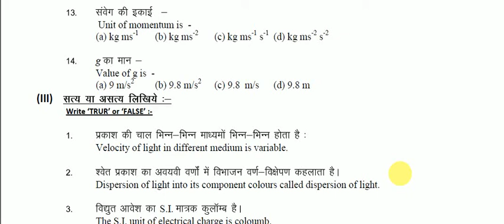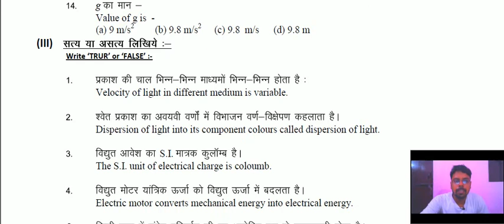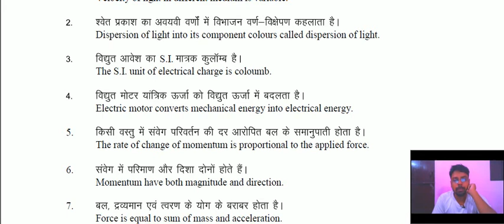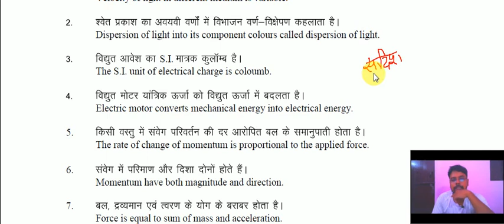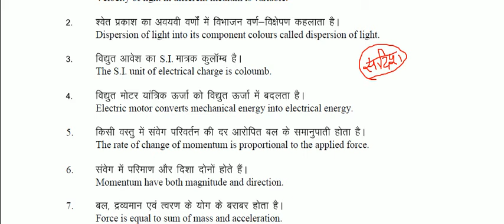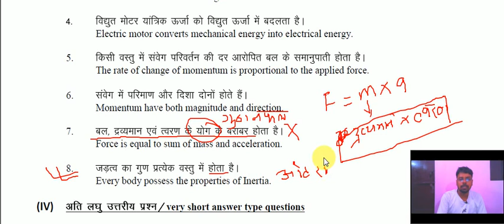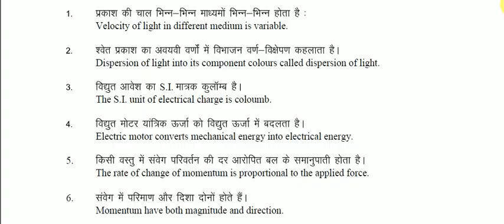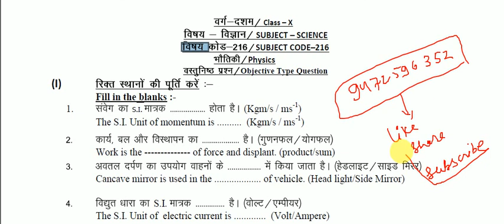BBOSE. CLASS-10 (SAMPLE PAPER) {science} PART-3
bbose
class-10